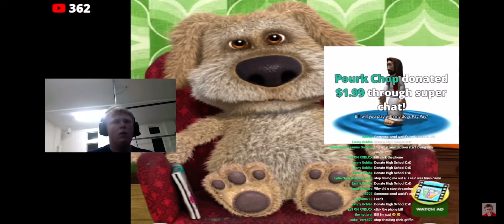Bill Jensen rages at Talking Ben again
From Bill Jensen’s Livestream 3/5/22